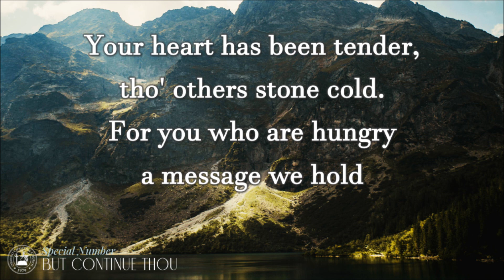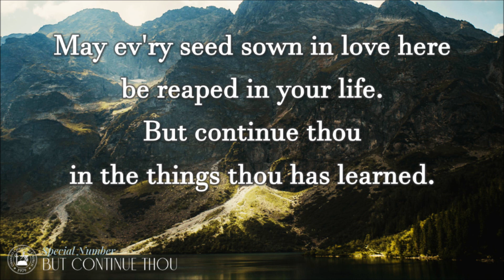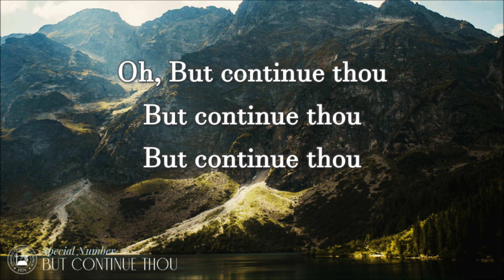But Continue Thou - INSTRUMENTAL | Lyrics | Mac Lynch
Special Number | August 4, 2024
Obando Christian Church 44th Anniversary
Narito Ako, O Diyos, Isugo Mo

BUT CONTINUE THOU
Words and Music by Mac Lynch
Arrangement by Mac Lynch
Piano Accompaniment by EDREV Multimedia
Video Editor: Jaron Adapon Natividad (   @Jaronization15    )